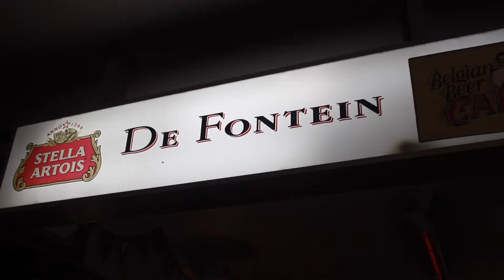Taiwanese Junior Business Assoc. of New Zealand - 1st Event - 2017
1st Event - Taiwanese Junior Business Association of New Zealand.

Filmed & Edited by Jamiz Tsai Productions